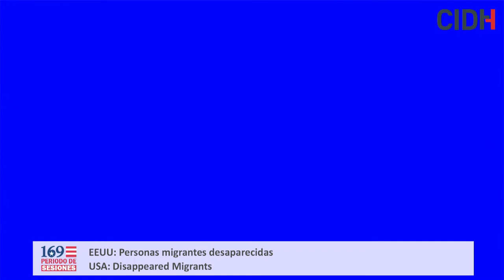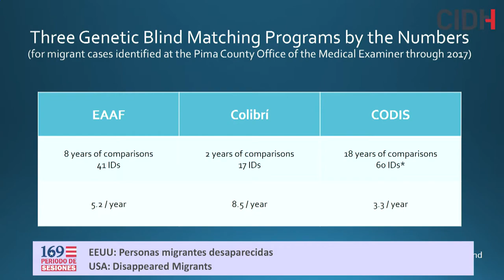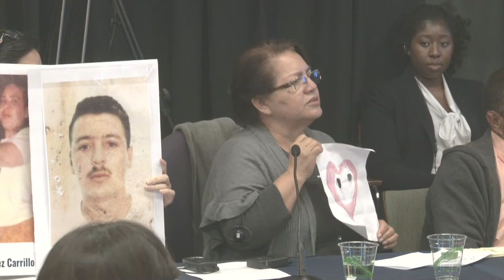EEUU Personas migrantes desaparecidas